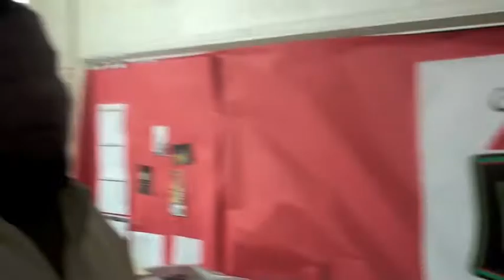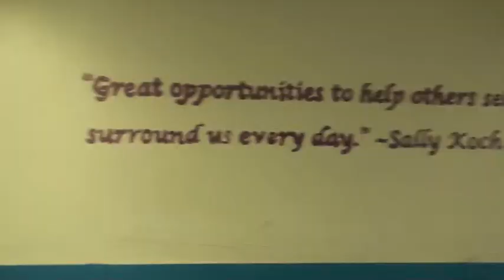BloomTV: Asheru - Artist in Bloom Resident Fellow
Nothing new. Asheru has been holding it down at BloomBars for the last year as an Artist in Bloom Resident Fellow. Most recently, he introduced Visiting Resident Hip Hop Pantsula to the music and education communities here in DC as part of a BloomBars exchange program. Asheru co-founded Educational Lyrics, LLC, an independent publishing company that creates culturally relevant cross-curricular teaching materials, the first of which being H.E.L.P. (Hip Hop Educational Literacy Program).

BloomBars is working to inspire and unite communities through the arts. Our goal is to help foster personal and collective growth while cultivating a legion of artists to be the catalyst for community transformation across the globe.

BloomTV gives artists a louder voice and issues larger platform. BloomTV is the network of BloomBars. Join the BloomTV team today! Interns, Correspondents, Editors, Videographers needed.